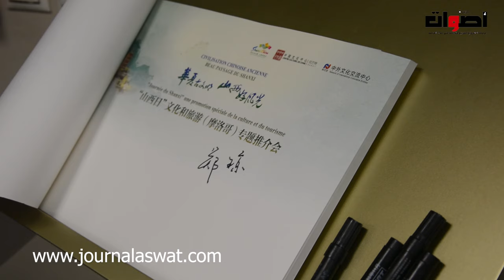حضور السفير الصيني .. يوم "شانسي" يوم خاص لترويج للثقافة والسياحة الصينية